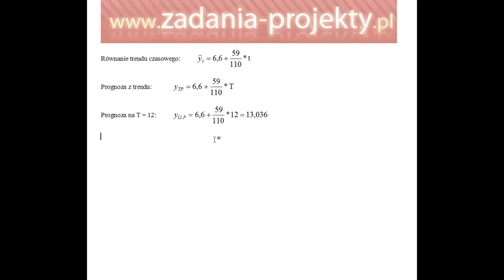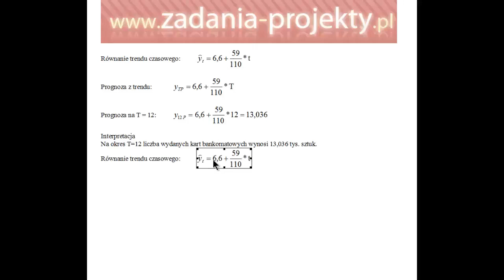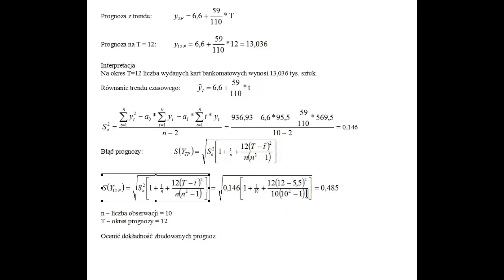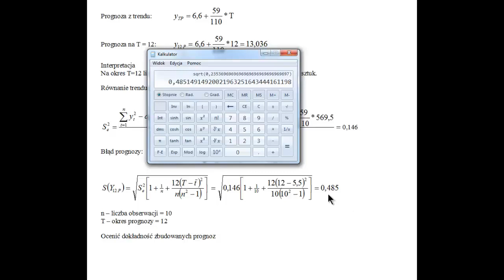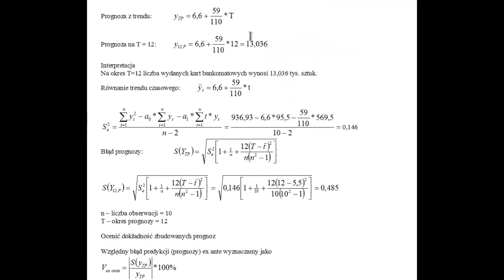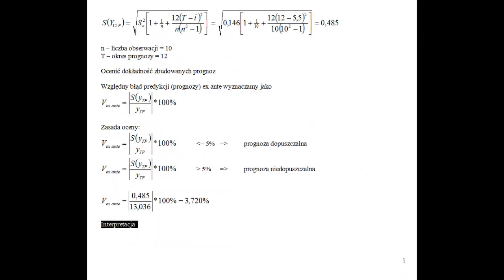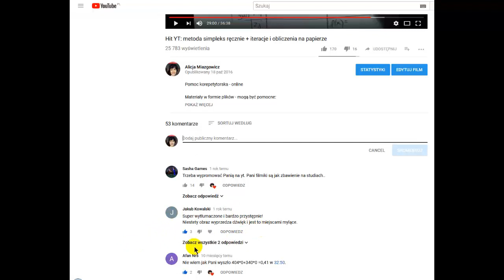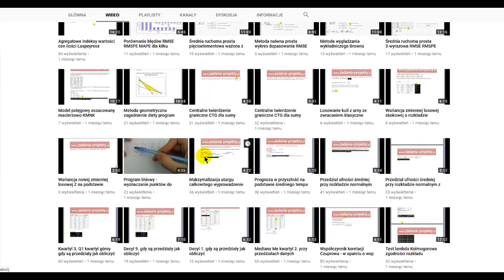Prognozy - błąd prognozy z trendu liniowego wraz z oceną dopuszczalności prognoz ex ante